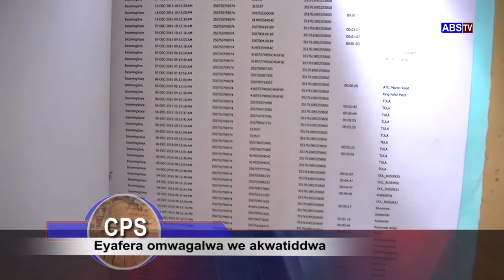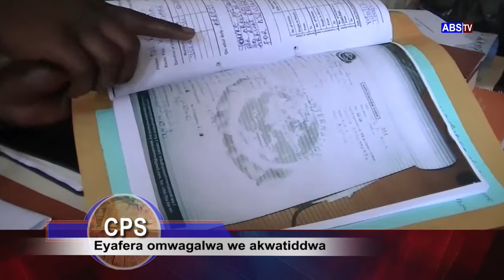Gyako Akawuwo Eyafera omwagalwa we akwattidwa